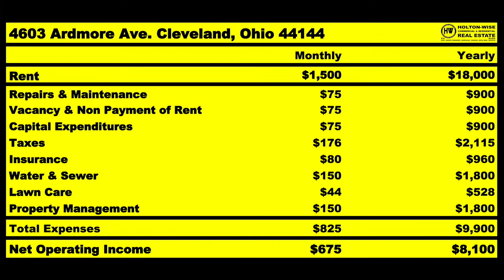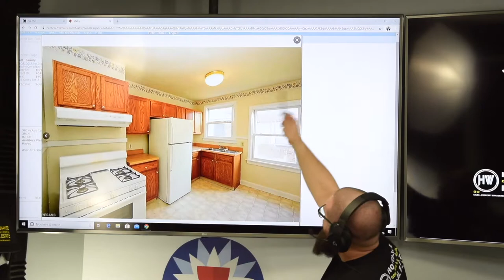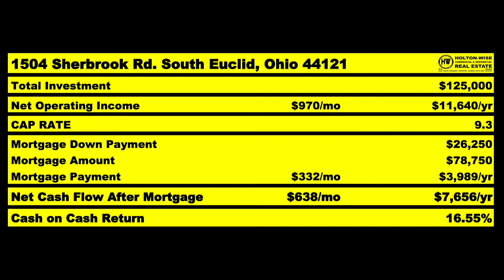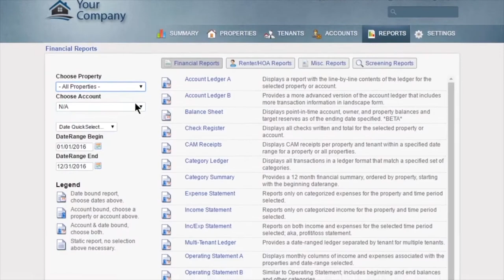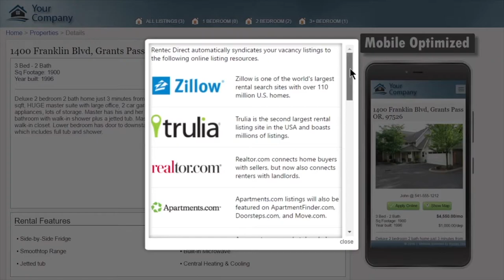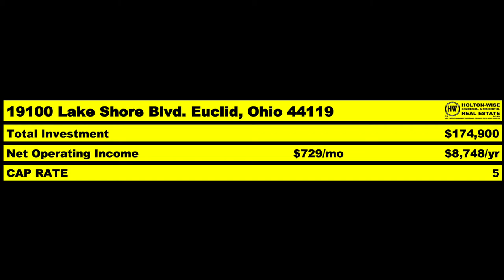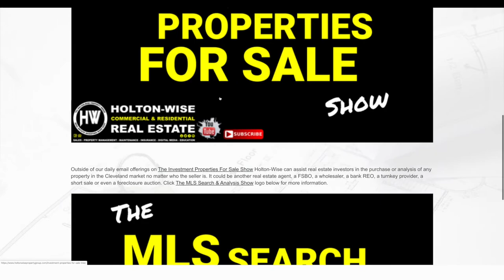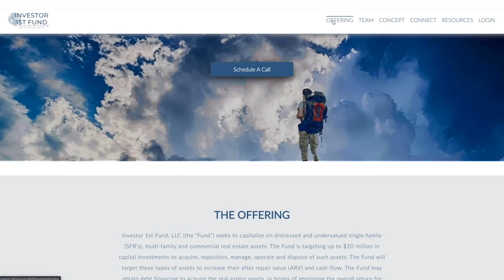Ohio Turnkey Real Estate Due Diligence | MLS Search & Analysis 126 - 1504 Sherbrook & 19100 Lake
In the 126th episode of The MLS Search & Analysis Show James Wise's client Mark is nearing the end of his career as a software engineer in California. Mark would like to acquire a few more rental properties in Ohio to provide him with cash flow during his upcoming retirement. James & Mark are both on the same page that it makes the most sense for them to target Ohio rental properties that are on low end of the risk spectrum, even if it means that these Ohio homes provide this out of state investor with a lower return on investment. If you are interested in investing in Ohio real estate HoltonWiseTV is for you. HoltonWiseTV is Ohio real estate investing made easy.

🎙️ HELPFUL RESOURCES